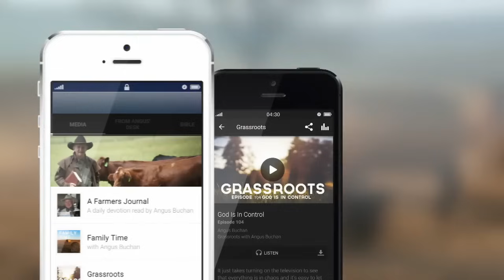You Can't Hide From God - Grassroots with Angus Buchan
Angus asks us a question today "Are you running away from something, maybe even God?” You can run but you cannot hide, not from God. Reading from the book of Jonah in the Old Testament, Angus encourages us to listen to God and do what He tells us before it’s too late. Obedience is better than sacrifice!